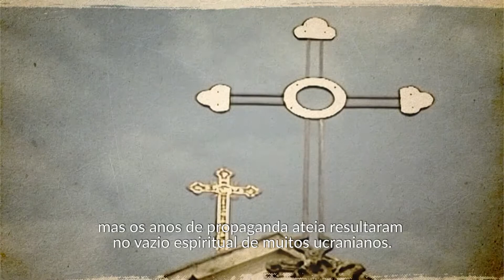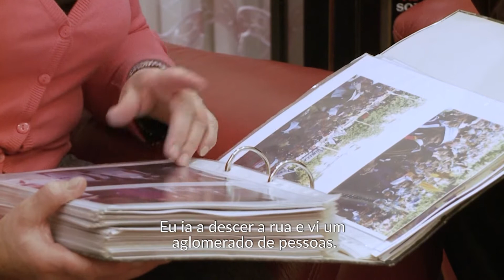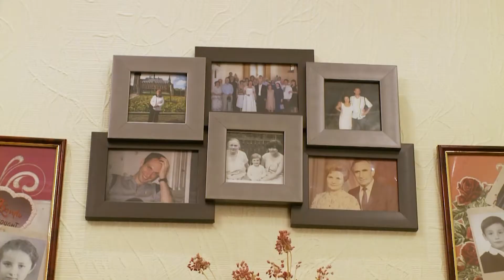Igreja no Mundo - UCRÂNIA